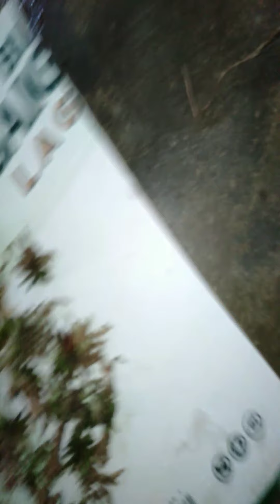Đơn hàng chiều nay...0834981431.3/8...17h 38p